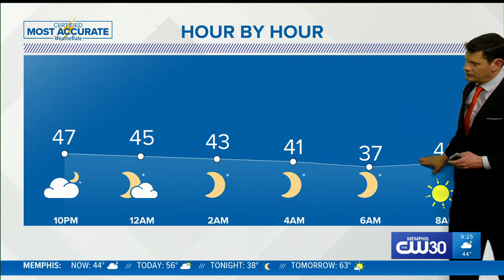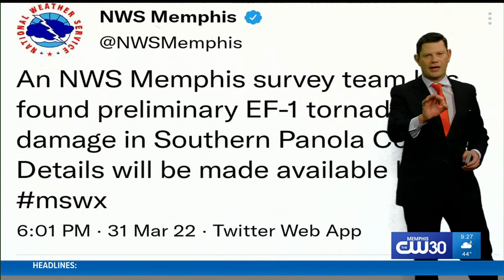Chief Meteorologist John Bryant has new developments on our upcoming weekend forecast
Overnight lows in the 30s for all